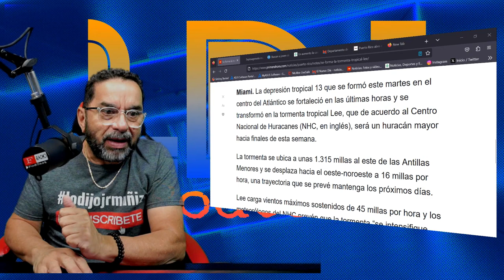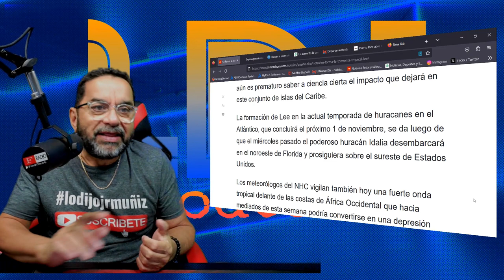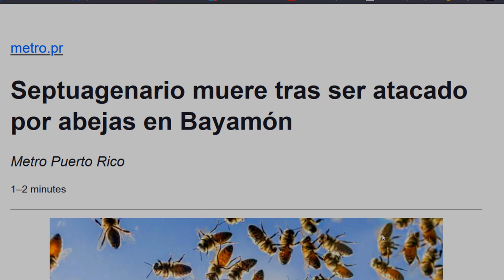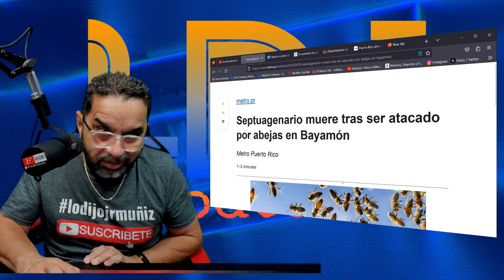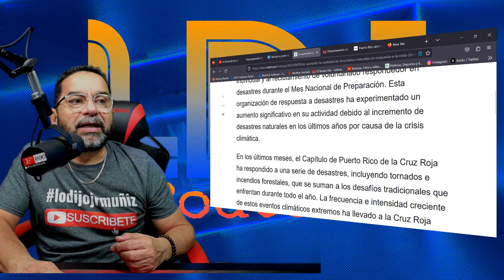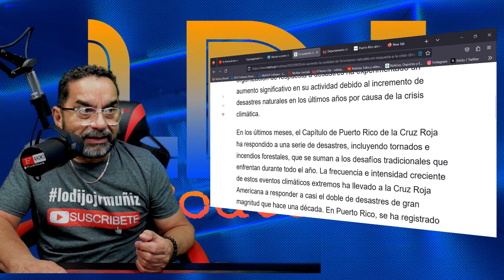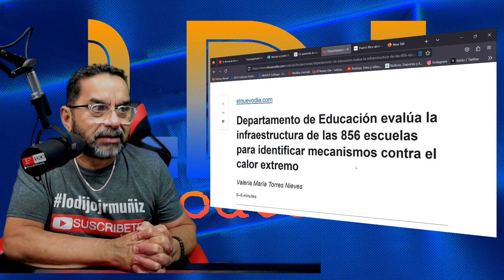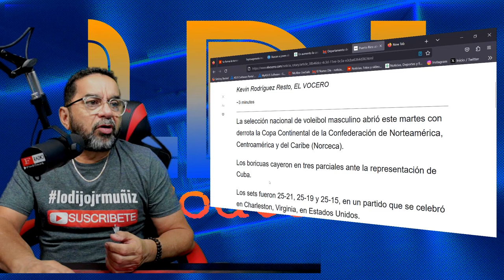SE FORMA LA TORMENTA TROPICAL LEE EN EL ATLANTICO